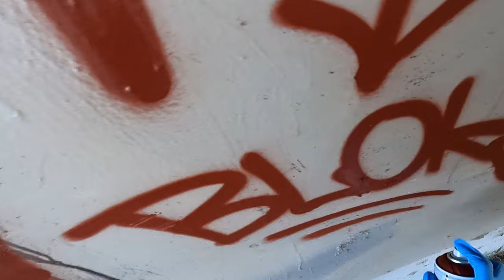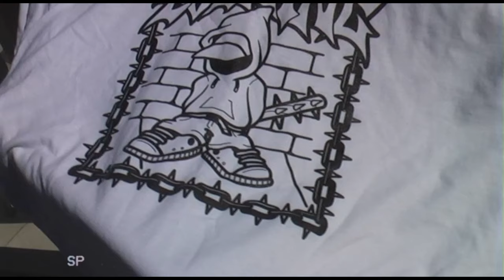Painting Graffiti By Myself | GRAFF VLOG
G'day guys, Ive been itching to get out painting again and decided to go for this piece, chromes always been one of my favourite types of pieces! Hope you guys enjoy